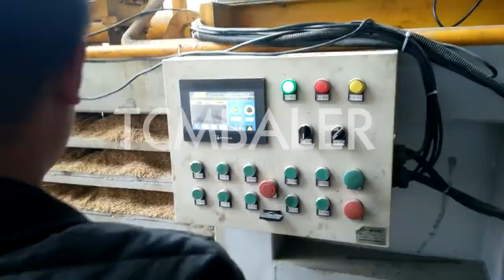wood chips packing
TCM BALER TCMBALER is a professional hydraulic press baler machine manufacturer and supplier in China for more than 20 years, and we can offer wood chips press packing baler for sale with a cheap wholsale factory price for our customers without any agent or dealers if you wanner buy our baler press machine.

Valvan Wood Chips Packaging Solutions, Equipment and Machines Timor-Leste, Wood Chips. The automated system illustrated below is an example of a complete line built with our wood chips packaging solutions. This line is equipped with a volumetric feeder, an FFS bagger, a conventional bag palletizer, and a rotary arm stretch wrapper. FIBC bulk bag fillers, robotic palletizers and stretch hooders are also available. tradeindia Packaging Machines for Wood Chips MF TECNO Slovak, The wood chips can be dosed using the net and gross weight weighing systems, on the basis of the customer's production requirements. Wood chips can be packaged using: vertical packaging machines, for packages up to 25 Kg bagging machines for big bag Hellobaler All Inclusive And Enduring wood chips packing machine Equatorial Guinea, wood chips packing machine are also equipped with measuring techniques that make them self sufficient in performing any kind of heavy tasks in the forest and ease manual labor. wood chips packing machine devices are computer controlled hence act as a safety shield for human beings as well while the hefty endeavors are undertaken. SRS Shavings Wood chips Filler Decorations Protection Solomon Islands, Wood shavings are perfect for protecting, filling, or packaging products. Packed in 100 g. (grams), 1 kg. (kilogram) or 5 kg. (kilograms). Paper shavings are used for: Decorating; Gift or jewelry packaging; To fill the cans or bags; Pack of broken items. The actual Alibaba Races, Packing, Wood Chips Running on Happy Spain, 5 6 2014 · I had such a great run this morning! I ran with my friend, Eugenia. She’s awesome. We have some great runs together! I know, I know. I’ll shut up about my running. But I swear, it makes me a happier  nkbaler AVM 350I packaging wood chips YouTube Luxembourg, 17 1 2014 · Audion AVM 350I VFFS packaging wood chips samples. This machine has a printer behind the filling tube to print a unique code on each package, an airpress dev JEWEL Wood Chips Press Packing Baler Machine YouTube Syria, 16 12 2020 · Please find details of bagging press baler machine: http product280 detail515.htmlTcmbaler Eco Tech, http mainly Gradeall How to Use Wood Chips in Landscapes Home Guides Ecuador, 1 6 2021 · Spread wood chips loosely over the area, creating a uniform layer 2 to 3 inches thick. 3 Pull wood chips 6 inches back from the base of plants and wooden structures. skbaler Chapter 7. Chips, Sawdust, Planer Shavings, Bark, and Hog Fuel Montenegro, shrinkage to the drying of the green chips to 10% MCod. If the dry chips are compacted to the same degree as the green chips, the compacted volume is 10.8 cubic feet. Using the methods explained in Chapter 1, we will find the weight density of this dry wood3 sinobaler Rubber Goodpack Palestine, There is no risk of contamination by wood or wood chips and no requirement for fumigation. A removable wall allows discharge to be completed, one bale at a time, with a lifting arm. The enclosed fork slots allow the box to be rotated for quick discharge of all bales. Enerpat What Can I Use To Fill The Bottom Of A Large Planter? Portugal, You can use reusable materials like styrofoam or packing peanuts. You can even use biodegradable material like wood chips, leaves, newspaper, and cardboard. As you can see there are a lot of options on what you can use as a filler at the bottom of a large planter.